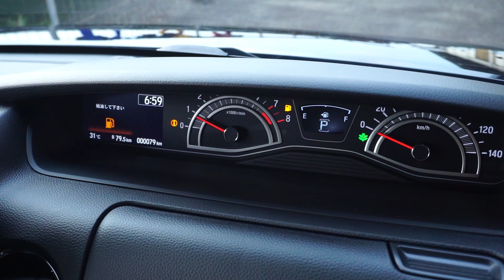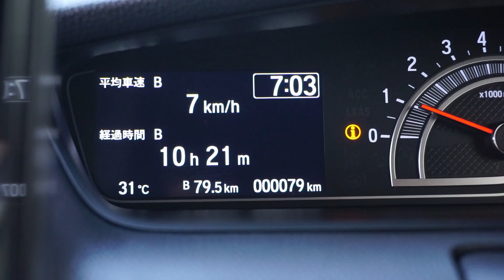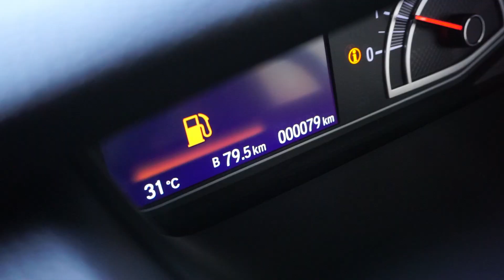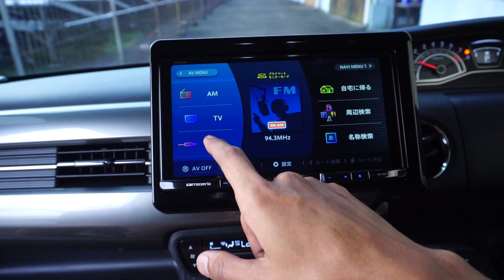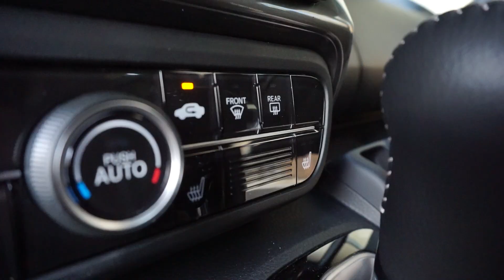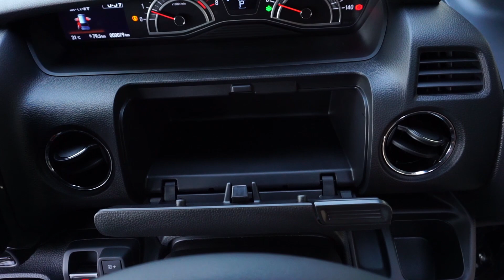Mobil Imutnya Para Sultan🙏🏼 Seirit Motor tapi Fitur Selengkap CRV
Tren mobil kompak atau micro car sedang booming dijual di Indonesia. Karena mobil yang masuk kategori Kei Car ini adalah mobil uang dinilai paling cocok digunakan sebagai kendaraan harian. Memiliki dimensi yang kompak, fitur yang lengkap serta efisiensi yang baik, membuat Honda N-Box merupakan salah satu Kei Car terbaik untuk dimiliki pun di Indonesia ini. Bagaimana impresinya dan seberapa spesial mobilnya? Simak Video ini ya!